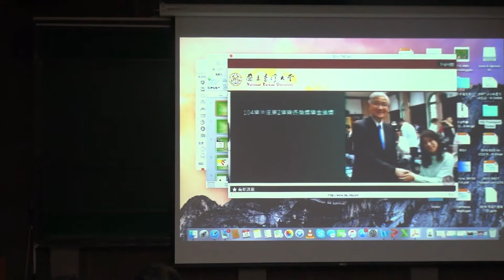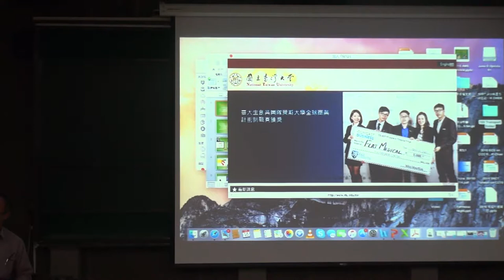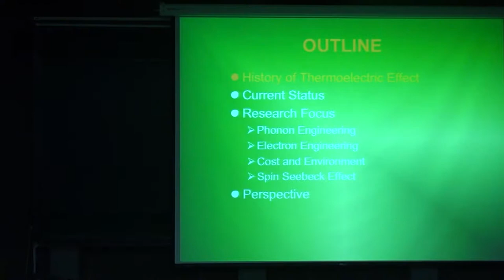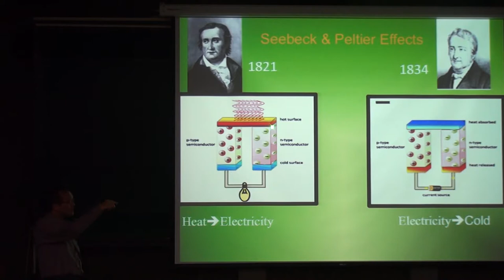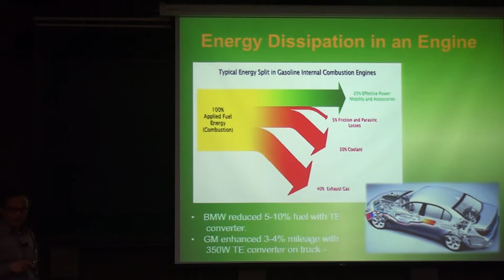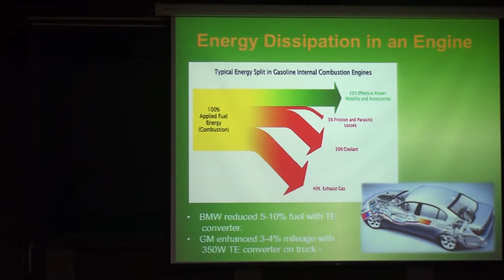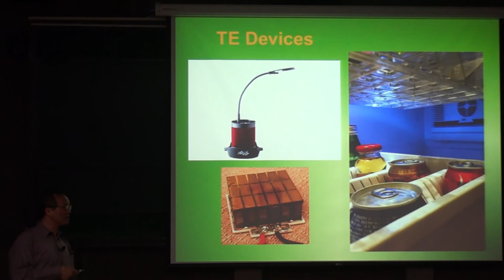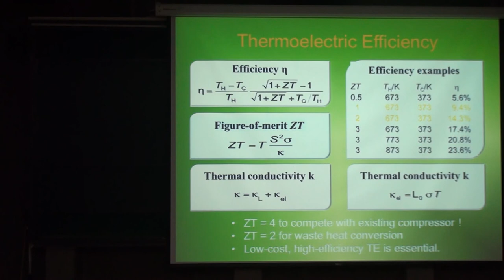Kuei-Hsien Chen, The Search for the Next-generation Thermoelectric Materials Part I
Speaker:  Prof. Kuei-Hsien Chen  陳貴賢 教授 (Academia Sinica)
Time: 2016/6/14, 14:20
Place: Room 104, CCMS-New Physics Building